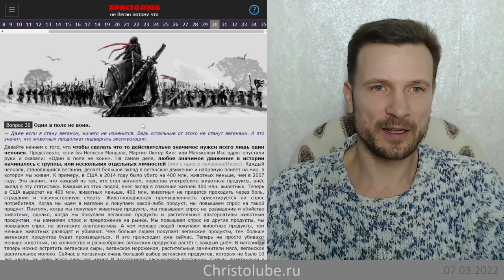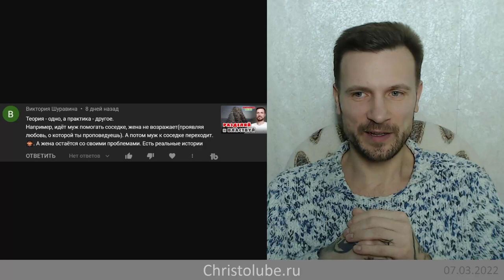НЕ БОЙСЯ в ОДИНОЧКУ творить ДОБРО ❤️ противостоя ЗЛУ 🖤 (07.03.22) ВЕГАН 💚 ХРИСТОЛЮБ ✝️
— SKYPE: christolube

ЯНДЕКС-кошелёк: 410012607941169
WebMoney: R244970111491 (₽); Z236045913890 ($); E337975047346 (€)